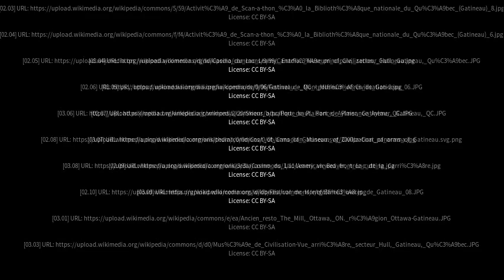Best places to visit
Best places to visit - Gatineau (Canada) Best places to visit - Slideshows from all over the world - City trips, nature pictures, etc.